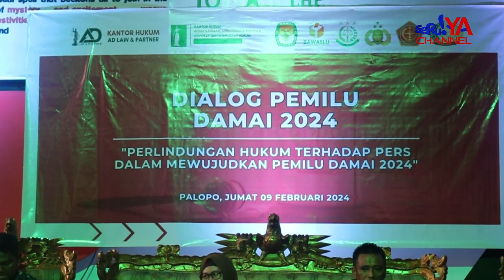DIALOG PEMILU DAMAI 2024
PENTING PERS DALAM MEWUJUDKAN PEMILU YANG KONDUSIF, TEKEN MOU ANTARA POLRES PALOPO DENGAN PERS SE-KOTA PALOPO TERKAIT PERLINDUNGAN PERS DALAM DALAM RANGKA MENSUKSESKAN PEMILU DAMAI 2024